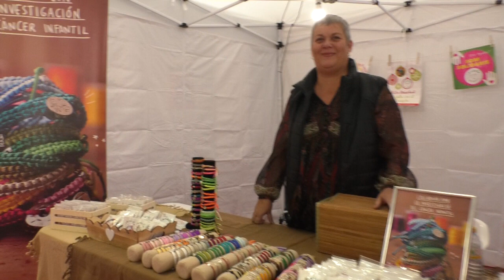XXXV Fira de Sant Antoni Abat a Benicarló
Aquest passat cap de setmana es va inagurar a Benicarló a XXXV Fira de Sant Antoni Abat. Nova edició de la fira on empreses i institucions exposen i venen els seus productes, dins una àmplia gamma de sectors entre els quals destaquen la maquinària agrícola, els vehicles dús particular o industrial, productes per a la llar, gastronomia i artesania de proximitat.